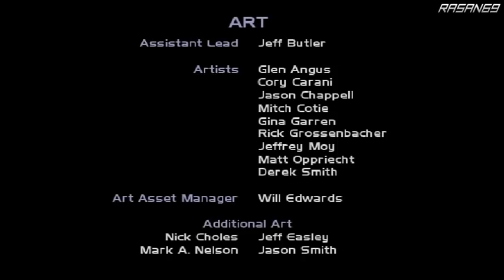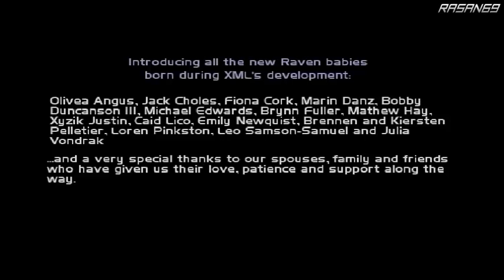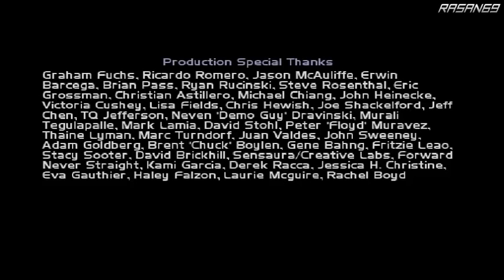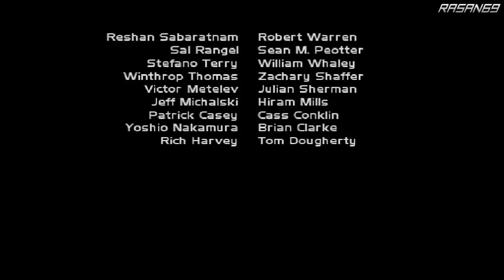X-Men Legends (PS2) walkthrough part 37 (ENDING)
Points of reference:
00:00 - Channel intro
00:08 - Asteroid M
11:23 - vs. Master Mold
15:44 - Ending

X-Men enter the realm of role-playing games with an intense story, superhero action, and multiplayer modes. The story in X-Men Legends begins when the X-Men learn that Magneto has devised a plan to give mutants the power to reign supreme over humans. To save the human race from imprisonment, you compose a four-person team from a roster of X-Men characters, including Storm, Gambit, and Wolverine. Complete each mission to strengthen your team, and unlock more characters, costumes, and treasures.